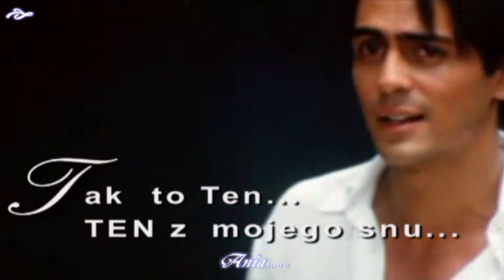Tak to ten